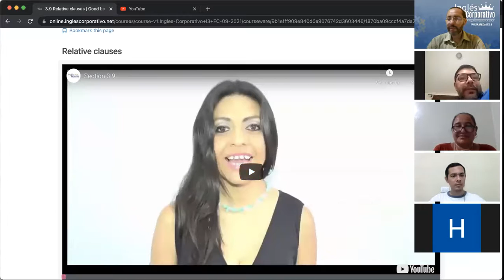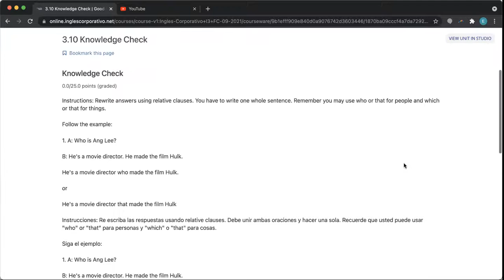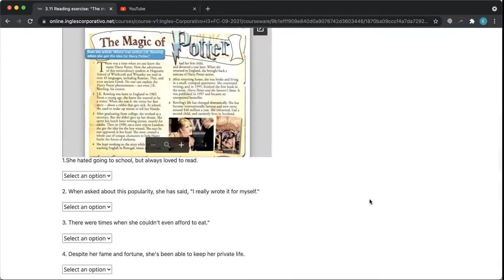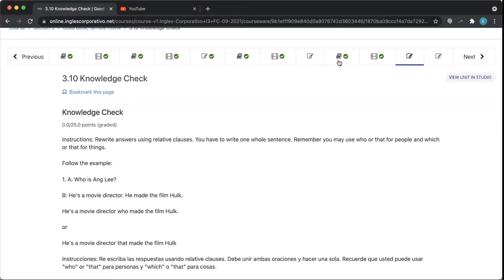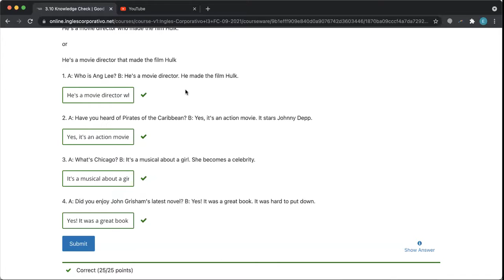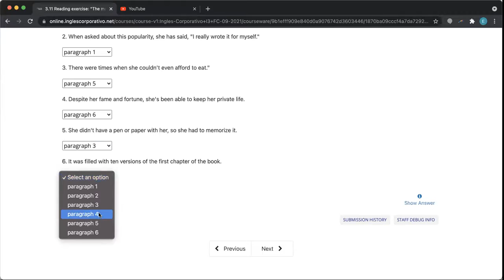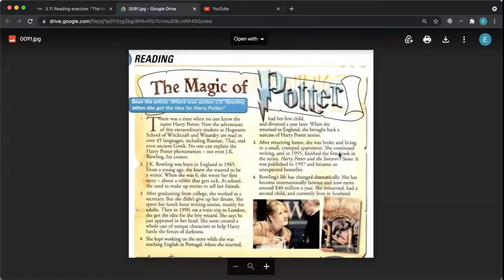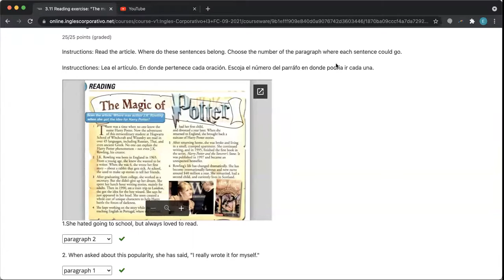Ingles Corporativo- Day 6 Relative Clauses